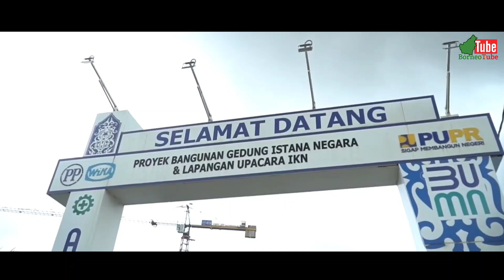IKN HARI INI‼️Progres Terbaru Pembangunan IKN Terus Menanjak || Saat Ini Sudah 38,1 Persen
Pembangunan Ikn Nusantara di Kalimantan Rimur terus menanjak. Kini progresnya naikclagi yakni sudah mencapai 38,1 Persen.

Pembangunan IKN ditarget agar bisa pindah di Tahun 2024.

BorneoTube menyajikan informasi dihimpun dari berbagai media  kemudian dibuat kesimpulan. Hal ini Menjadi referensi untuk kita saling berbagi.